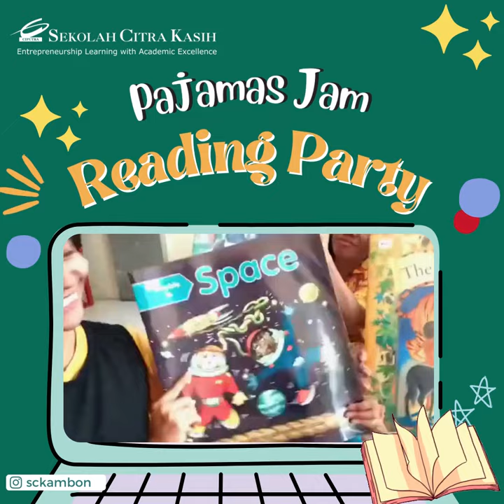Pajamas Jam Reading Party Trailer